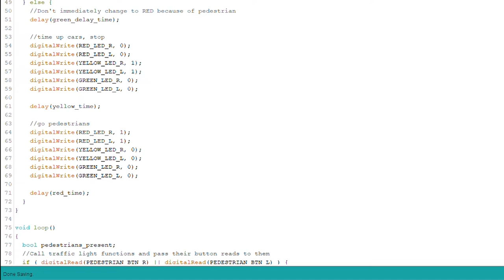Traffic Lights - using if/else statements - Arduino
Small project using if/else statements to make an Arduino Uno Rev3 powered set of traffic lights.